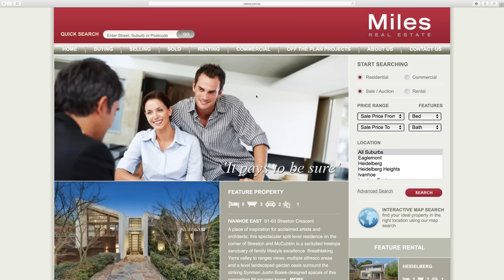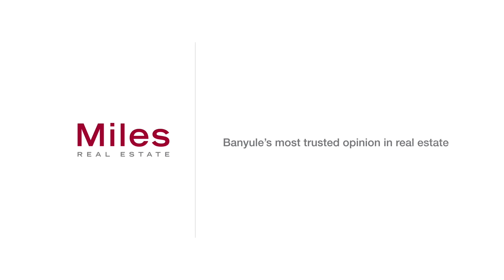MilesRE - MARKET UPDATE JULY